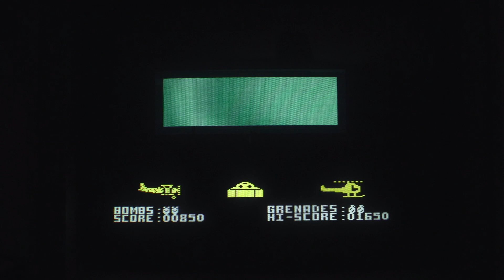ChinnyVision - Ep 482 - Biggles - C64, Spectrum, Amstrad CPC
Based on the 1986 time travel movie, Biggles flew onto the C64, Sinclair Spectrum and Amstrad CPC courtesy of Mirrorsoft. A game with four parts split between World War 1 and the present day which includes taking Jetranger helicopter to the Western Front to destroy a German sound weapon. You have everything here from a platform game, to a shoot-em up and a simulator. And all for under 10 quid.

ChinnyVision reviews the game on real hardware and asks, do you wanna be a hero?

00:00 Titles
00:15 Introduction
00:35 C64
01:38 Spectrum
02:41 Amstrad CPC
06:17 Spectrum
07:07 C64
09:30 Spectrum
09:53 Amstrad CPC
10:03 C64
11:46 Amstrad CPC
12:15 Conclusion